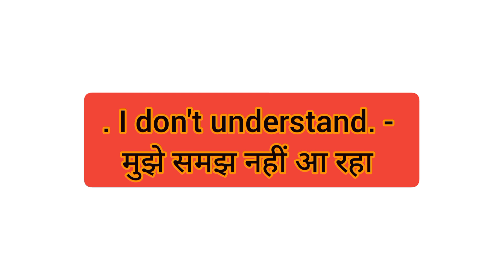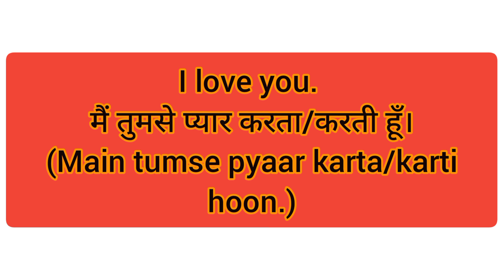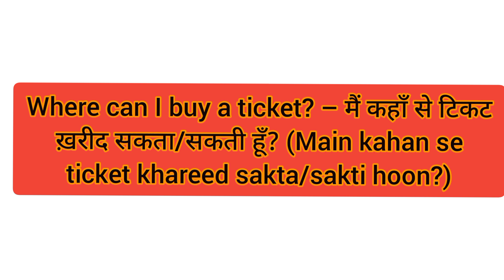50+ Daily use english sentences in hindi and english || रोज use किए जाने वाले sentences